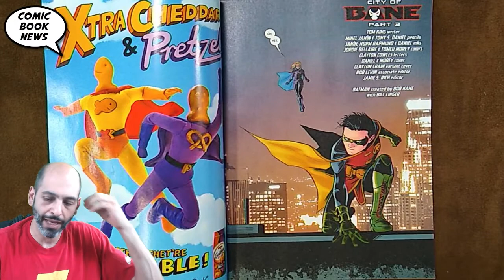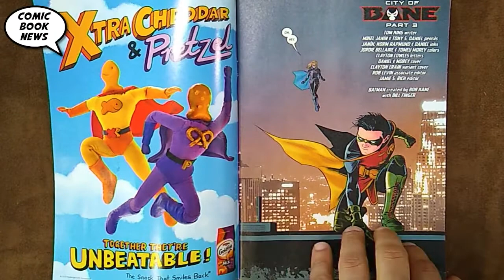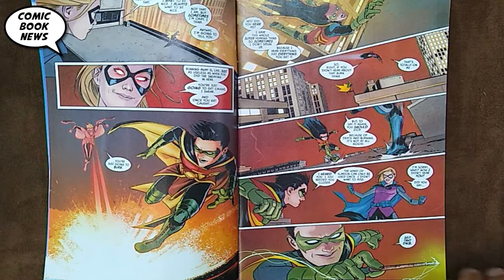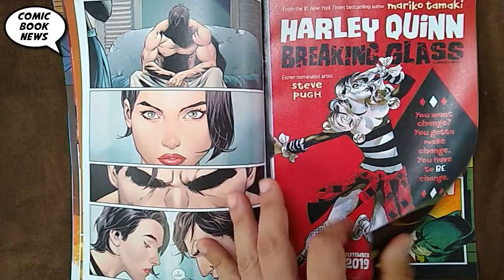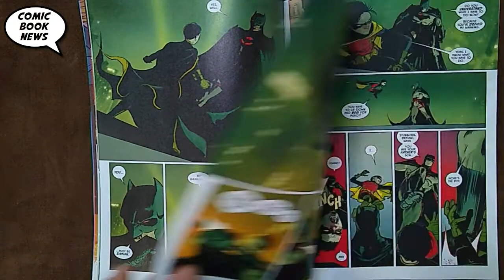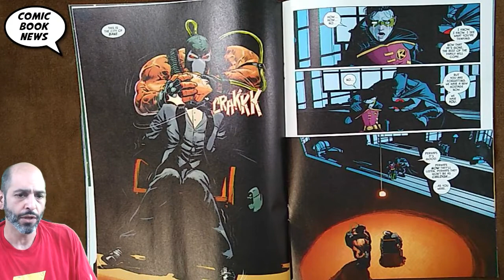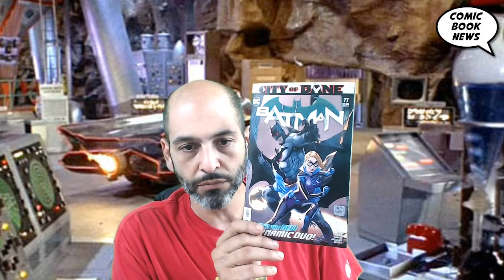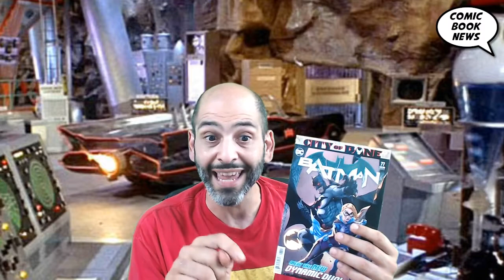Batman #77 The Death of Alfred Pennyworth?!?! (SPOILERS)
Batman #77

(W) Tom King (A) Tony S. Daniel (CA) Clayton Crain
"City of Bane" continues! The last of the independent villains are on the run, leaving Gotham City entirely to Bane and his cronies-including Flashpoint Batman and Gotham Girl! Though this means a semblance of peace on the streets, the iron grip of tyranny is squeezing all life out of Gotham. And with Bane's machinations keeping other heroes out, the city really needs the Batman to return. Is Bruce Wayne ready to face his toughest foes yet...his father and the man who broke his back?
In Shops: Aug 21, 2019
SRP: $3.99